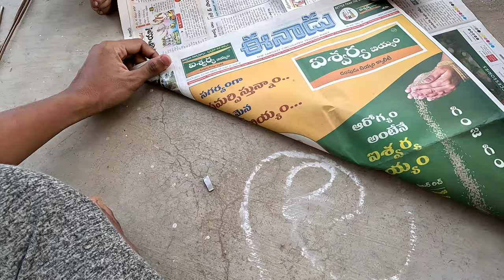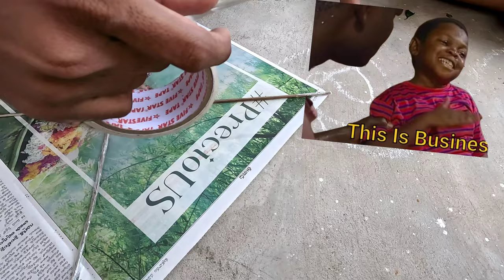Sankranti Kite Challenge | Telugu Experiments| kite Making